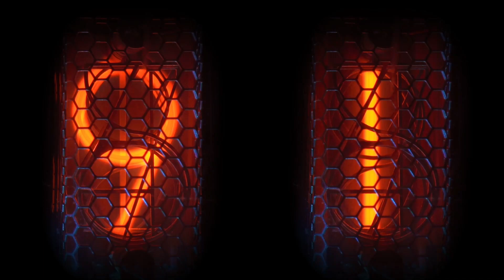למה לא משנים את הוראות הפתיחה באש? - ראיון עם חברת הכנסת מיכל וולדיגר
ראיון עם חברת הכנסת מיכל וולדיגר על רצח הקצין בר פלח הי"ד
Tomer Neuberg/Flash90
צילום: דובר צה"ל

הצטרפו לקבוצות הווטסאפ השקטות של TOV בנושאים שמעניינים אתכם, ותקבלו תוכן איכותי ואקטואלי, מבלי הפרעות מיותרות.

צפית ? נהנית? היה שותף/פה!